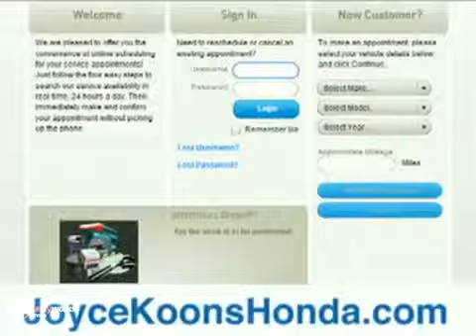Joyce Koons Honda Buick GMC June 2011 Special Manassas VA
June 2011 Special

Joyce Koons Honda Buick GMC
10660 Automotive Dr
Manassas VA Chantilly VA, 20109